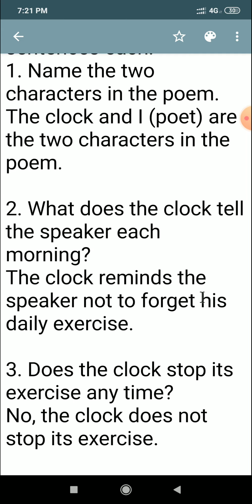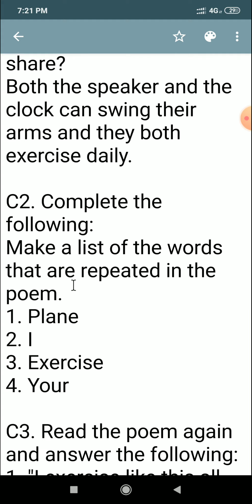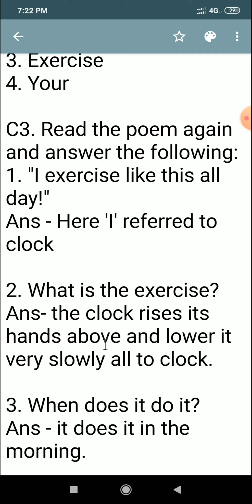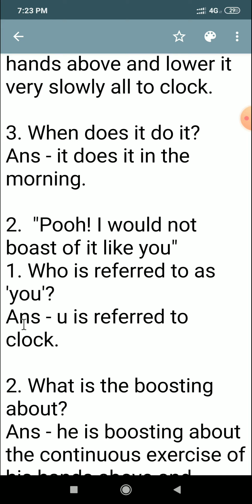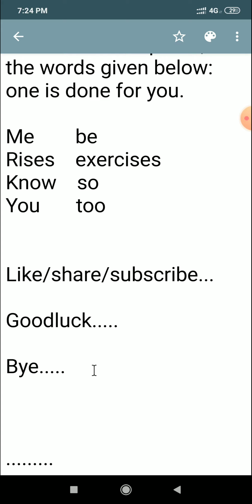The gymnastic clock|| 7th Standard|| 2nd Language|| POEM|| Question and answer...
The gymnastic clock|| 7th Standard|| 2nd Language||
POEM|| Question and answer...